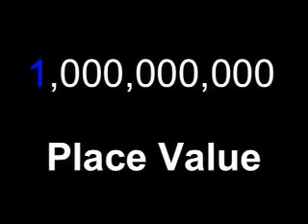SingandGroove Place Value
TeacherTube User: Christinehanus

Place Value Video